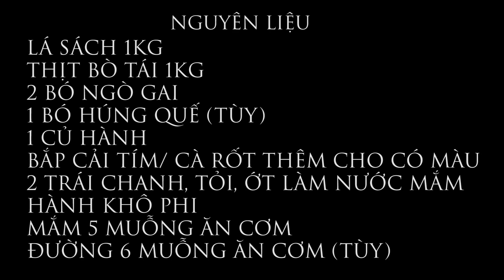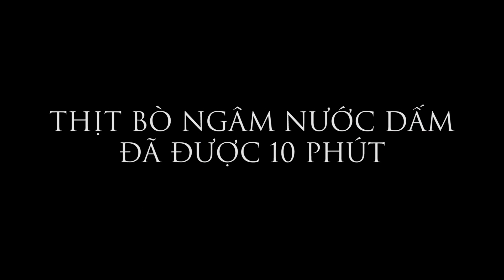GỎI BÒ TÁI CHANH - TOAN TRINH FOOD - THIT BO TAI CHANH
Hướng dẫn làm gỏi bò tái chanh by toan trinh food. Thịt bò tái chanh